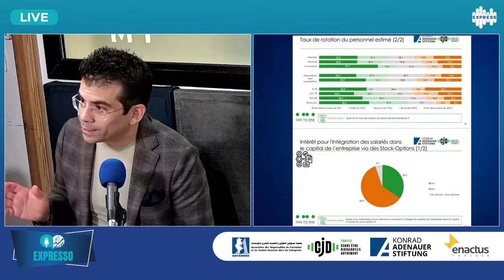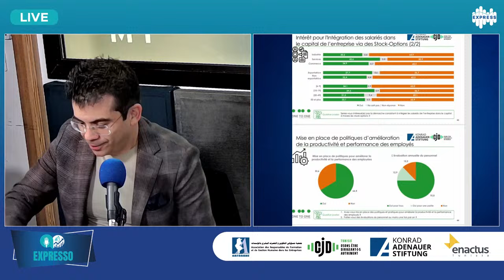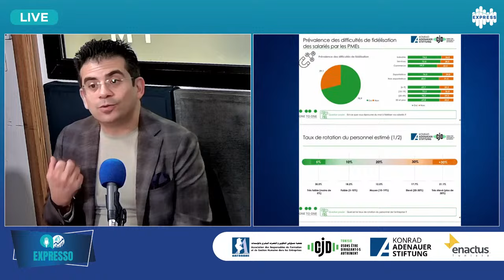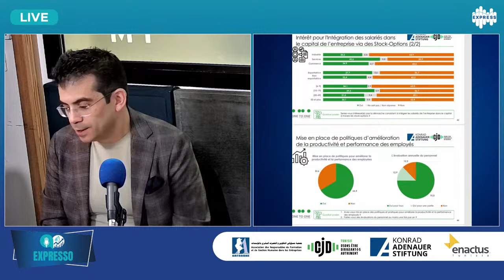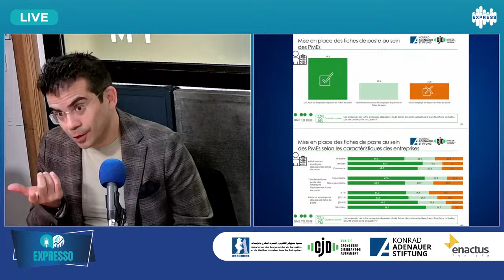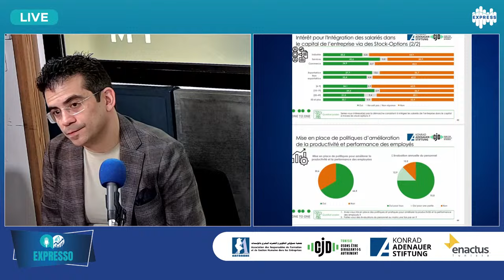Capital humain et PME : Lever les freins pour bâtir l’avenir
Youssef Meddeb est le cofondateur et PDG de One to One pour la recherche et les sondages.
Tous les détails avec Youssef Meddeb PDG One to One, Hatem Bacha de l'Arforghe, Imed Karoui président CJD et Abd Aziz Darghouth de l'Enactus